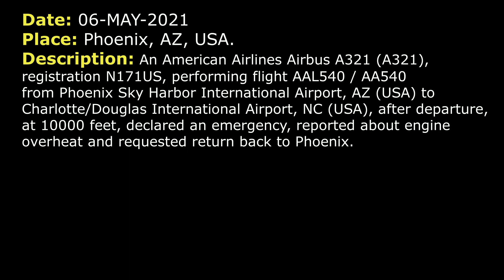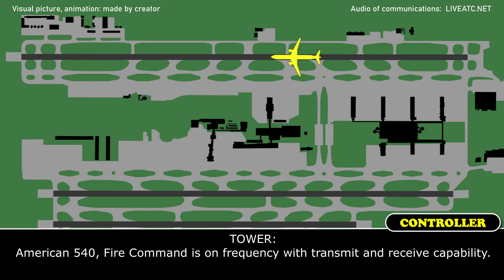Engine overheat. Pilots requested emergency return | American Airbus A321 | Phoenix Sky Harbor, ATC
THIS VIDEO IS A RECONSTRUCTION OF THE FOLLOWING SITUATION IN FLIGHT:

06-MAY-2021. An American Airlines Airbus A321 (A321), registration N171US, performing flight AAL540 / AA540 from Phoenix Sky Harbor International Airport, AZ (USA) to Charlotte/Douglas International Airport, NC (USA), after departure, at 10000 feet, declared an emergency, reported about engine overheat and requested return back to Phoenix.

AAL540: Departure, American 540, 2900 climbing 8000.
DEPARTURE: American 540, Phoenix Departure, radar contact, climb and maintain 8000.
AAL540: …
DEPARTURE: American 540, climb and maintain FL210.
AAL540: American 540, we’d like to level off at 8000. We might have to come back in Phoenix.
DEPARTURE: American 540, roger, maintain 8000. And you know about how long you’re gonna need?
AAL540: Yeah, maybe 10-15 minutes. We’re talking to maintenance now.
DEPARTURE: American 540, roger, maintain 8000, expect vectors.
AAL540: American 540, 8000, roger.
DEPARTURE: American 540, turn left heading 090.
AAL540: Left turn 090, American 540.
AAL540: American 540, we’re gonna need to slow down, we’re gonna slow down to about 230.
DEPARTURE: American 540, roger and you need to stay at 8000, is that correct?
AAL540: Well… No, we can… Well, for now, yeah, we’re talking to maintenance, they're trying to make a decision.
DEPARTURE: American 540, can you climb to 10000 for me?
AAL540: Sure, absolutely, American 540, 10000.
DEPARTURE: American 540, thanks, climb and maintain 10000.
AAL540: 10000, American 540.
DEPARTURE: American 540, fly heading 060, expect vectors.
AAL540: 060, American 540, and we’re talking to our maintenance controllers right now and see what they want us to do.
DEPARTURE: American 540, roger.
DEPARTURE: American 540, turn right heading 080.
AAL540: 080, 540.
DEPARTURE: American 540, turn right heading 180.
AAL540: 180, 540.
AAL540: Hey, Phoenix, American 540.
DEPARTURE: American 540, Phoenix, go ahead.
AAL540: Yeah, we’re gonna need to work on something up here but we’re gonna need to return to the field.
DEPARTURE: American 540, roger, you can expect vectors and just let me know when you’re ready to come back.
AAL540: Okay, American 540, roger.
DEPARTURE: American 540, are you requesting any special attention at the airport?
AAL540: Yeah, we’re gonna go ahead and declare an emergency and just have the equipment standing by.
DEPARTURE: American 540, roger, when able say nature of the emergency, souls on board and fuel in gas… in hours, please.
AAL540: Yeah, we have 186 souls on board, fuel is 29.2, approximately 5 hours of fuel.
DEPARTURE: American 540, roger, nature of the emergency?
AAL540: We had an engine overtemp.
DEPARTURE:  American 540, roger, and requesting 26, I'm assuming?
AAL540: That’s correct, RW 26.

HOW I DO VIDEOS:
1) I monitor media, airspace, looking for any non-standard, emergency and interesting situation.
2) I find communications of ATC unit for the period of time I need.
3) I take only phrases between air traffic controller and selected flight.
4) I find a flight path of selected aircraft.
5) I make an animation (early couple of videos don’t have animation) of flight path and aircraft, where the aircraft goes on his route.
6) When I edit video I put phrases of communications to specific points in video (in tandem with animation).
7) Together with my comments (voice and text) I edit and make a reconstruction of emergency, non-standard and interesting situation in flight.